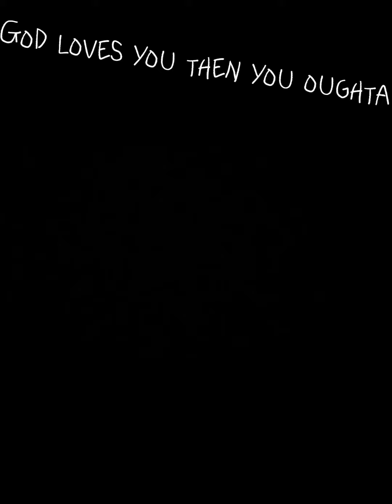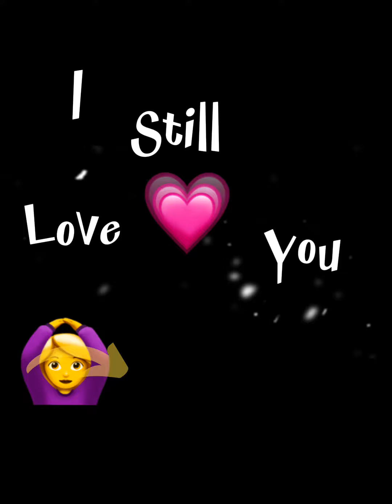peace real bestfriendsforever girls